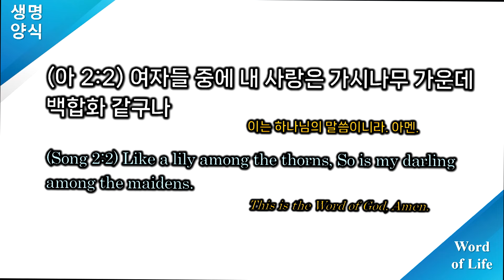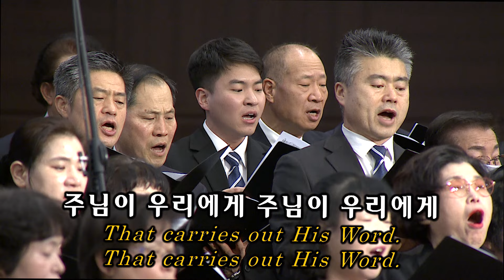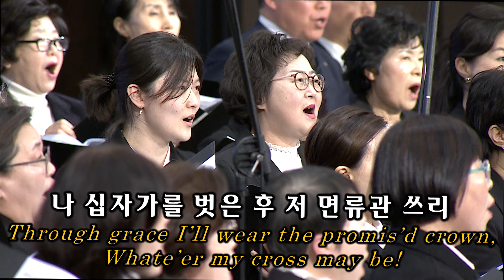20240128(주) 제54차 연합기도회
제54차 연합기도회
제목 : 가시나무 가운데 백합화가 향기를 발하는 축복
성경 : 아가 2장 2절
말씀 : 이승현 목사